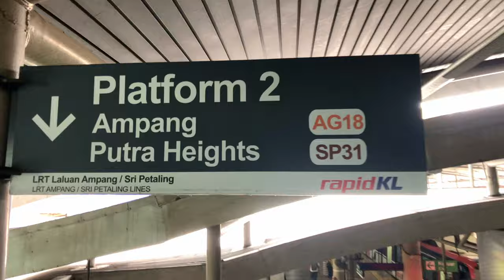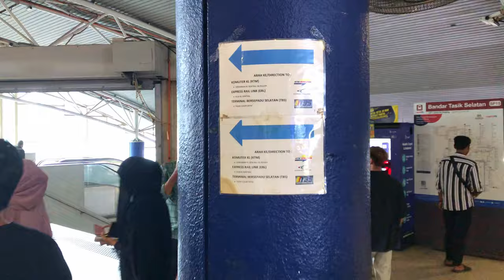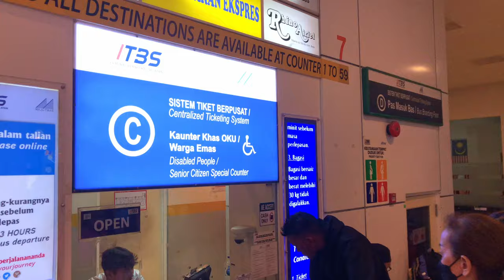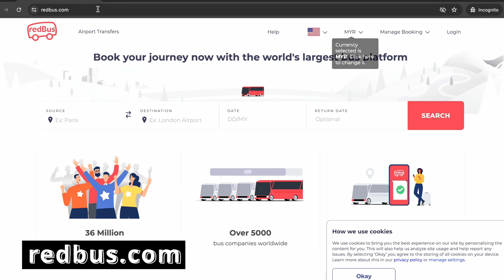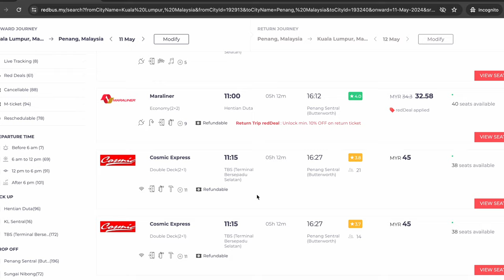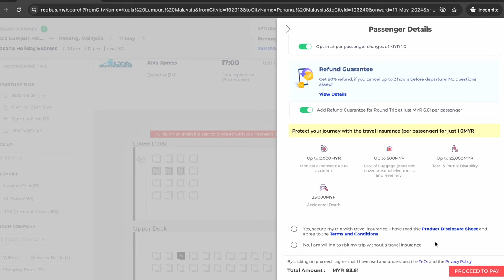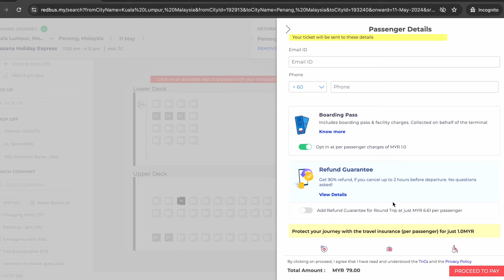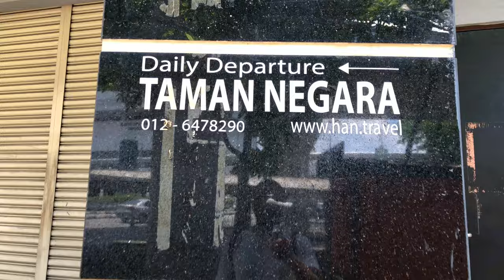HOW TO TAKE INTERCITY BUS IN MALAYSIA 🇲🇾 | MALAYSIA'S LARGEST BUS TERMINAL | TBS EXPLAINED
In this video I'd like to explain the TBS, Malaysia's Largest Bus Terminal 🚎

It's fairly easy to get to anywhere in Malaysia's from Capital City Kuala Lumpur by using the intercity bus service 💫

So if you are planning to visit Malaysia soon or if you are already here and would like to use the bus service, then please watch this video till the end 🤗

There are many bus ticket booking websites and here the major websites you need to know.

I hope you all have a great time in beautiful Malaysia 🇲🇾 🌟